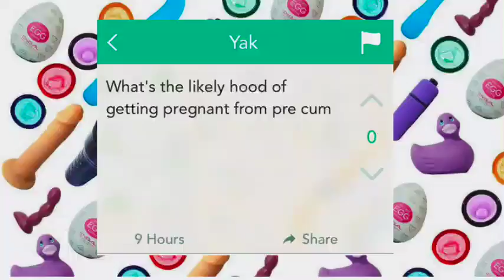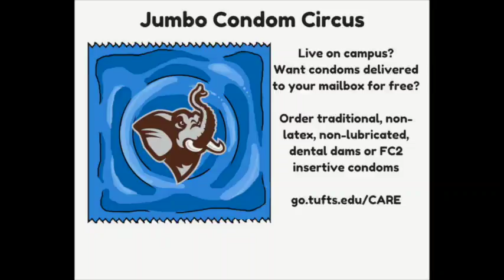Tufts Sex Videos Fall 2016 - pregnant from pre cum?